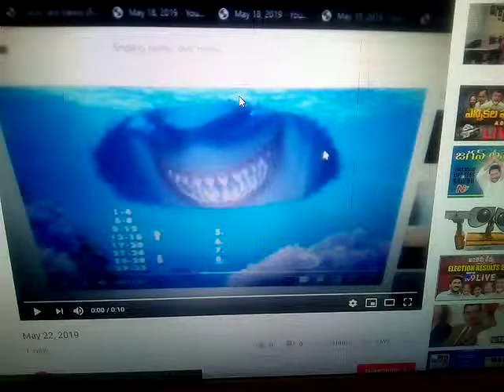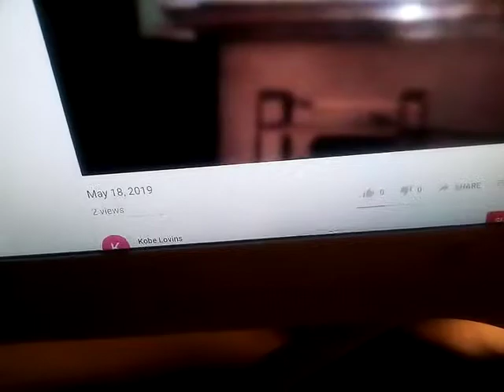May 28, 2019